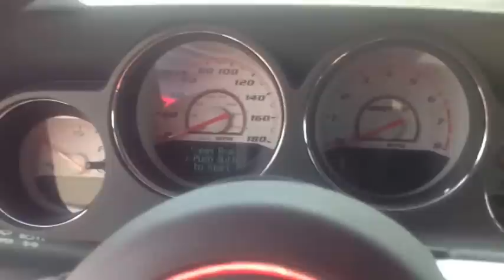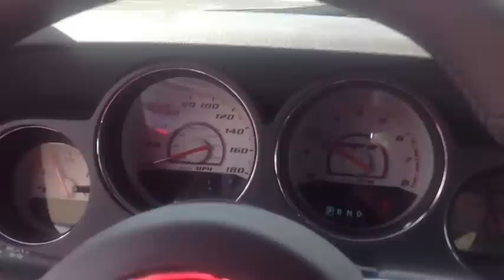Dodge CHALLENGER SRT8 Core